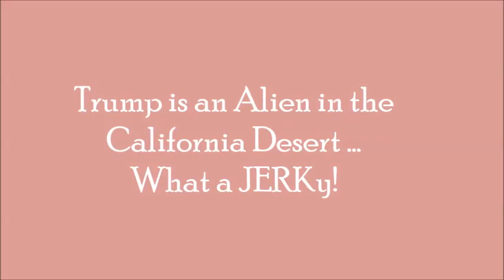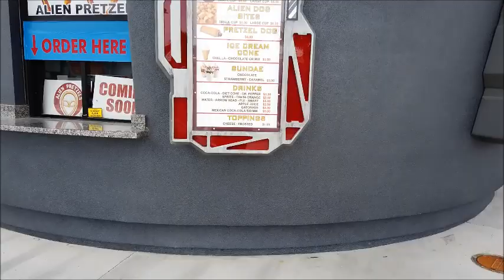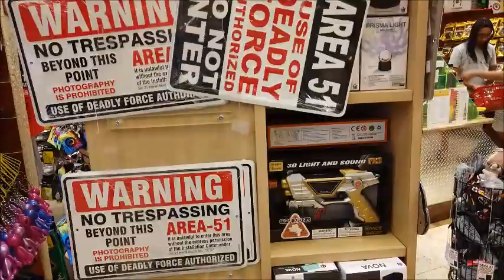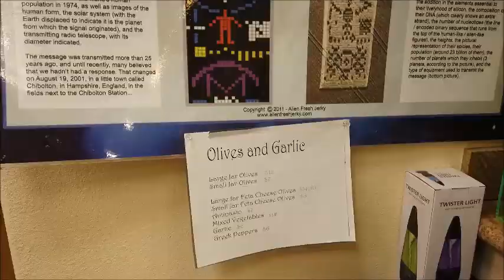Walkaround LA Trump is an Alien in the California Desert What a JERKy!